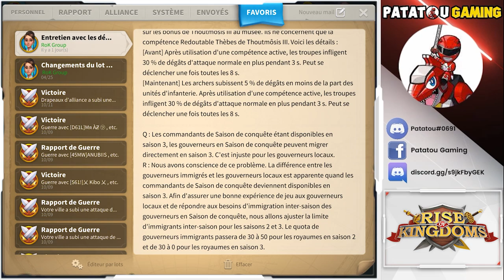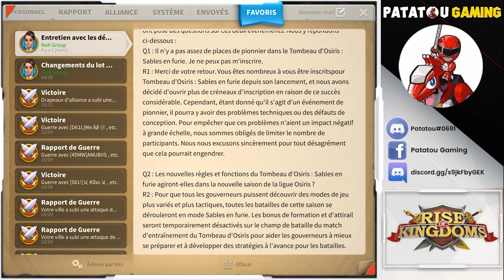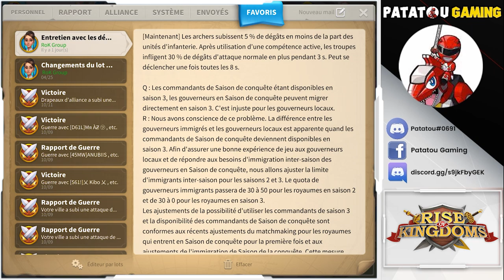PIGEON DEVS FEEDBACK! RISE OF KINGDOMS